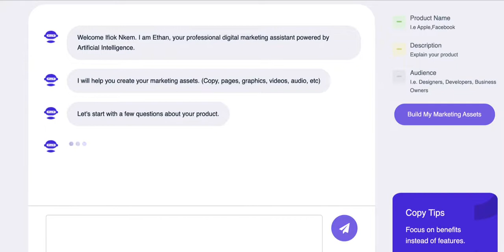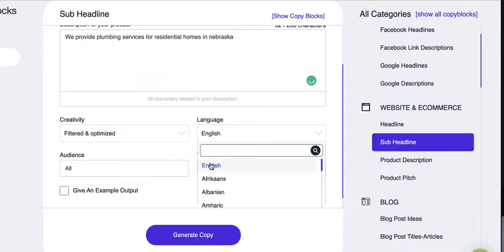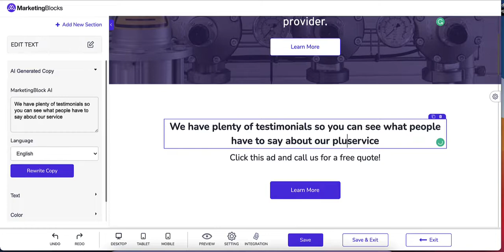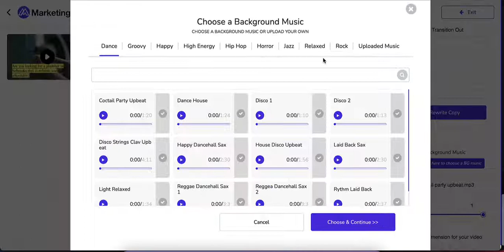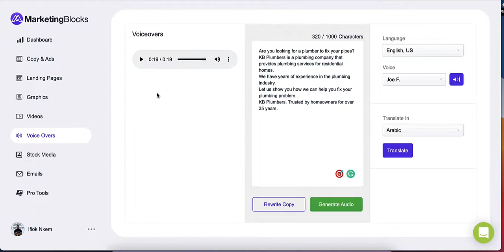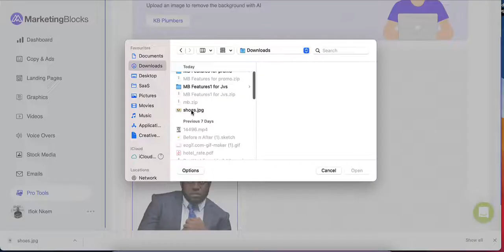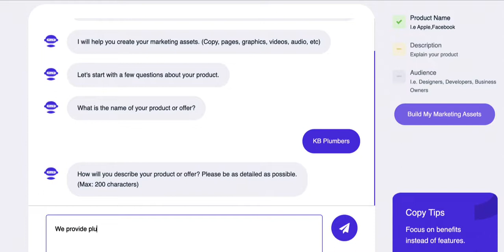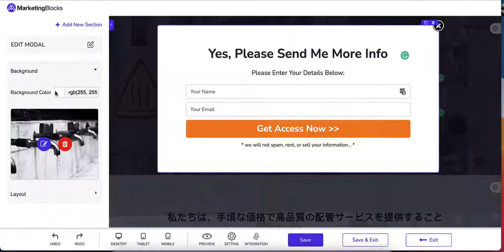AI Powered Landing Page Builder - Marketing Assets maker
Technology has transformed the way we live and do business. No longer limited to brick-and-mortar stores, we can now conduct business from the comfort of our homes or offices. Because of this, we have seen a shift where businesses need to use technology to attract customers online.
To attract customers online, businesses must develop compelling marketing assets that are "eye-catching, memorable, and persuasive".
These marketing assets include emails, sales letters, Ad copies, website content, videos, and graphics.
Any business, traditional or Digital, no matter how large or small, needs to use Digital Marketing techniques in the form of online marketing.

And this is where MarketingBlocks comes into play...

So, what exactly is MarketingBlocks and what does this software deliver?

MarketingBlocks is an all-in-one A.I.-powered platform that creates insanely powerful LANDING PAGES, LOGOS, VIDEOS, BANNERS, ADS, MARKETING COPY, EMAILS, VOICEOVERS, and much more in minutes from just a keyword!
This software enables anyone to create professional looking designs, requires no technical or design experience or expensive tools, and saves users from the cost of hiring freelancers or agencies.

Business owners
Marketers
Agencies

And ANYONE who wants to make good money online selling a high in-demand service...

Features Of MarketingBlocks
Bulk Generate - This software lets you produce as many copies as you want with a single click. It works quickly and with outstanding accuracy, so you can get back to your busy schedule.

Translation Service - This tool enables you to create marketing assets in more than 100 languages, completely automating the process of language translations. This feature allows you to maximize global conversions by ensuring that your copy is geared towards local audiences.

Resizing Wizard - Automatically resize your designs for Facebook, Twitter, Instagram, and TikTok in seconds. Change the shape to vertical, horizontal, or square to best adapt to each platform's requirements. Achieve great clarity and sharpness while still maintaining subtle depth in your elements.

Powerful AI Software -This AI has been trained to be a solution to all your problems by working with thousands of users like you. No need to spend thousands of dollars and waste time on untrustworthy freelancers such as graphic editors, video editors, copywriters, voice-over artists, etc. This all-in-one tool does everything for you and is developed by a team of engineers with decades of experience.

Drag and Drop Editor -Get to your design on the fast track by editing content right inside your browser. Simply drag and drop image assets or media files straight into your canvas—you can even add captions to explain what’s happening in each section.

Other features include:
Shapes and icons
Drop shadows
Instant Resizing
Photo Cropping
Image Background Removal
Mask Media into any shape
Swap out Alternate Backgrounds
Photo Filters
Zoom Controls
Keyboard Shortcuts
Objects Aligning
Color Picker
Undo and Re-do
This is just a magical artificial intelligence driven software at a value for money deal to solve all issues faced by digital creators !